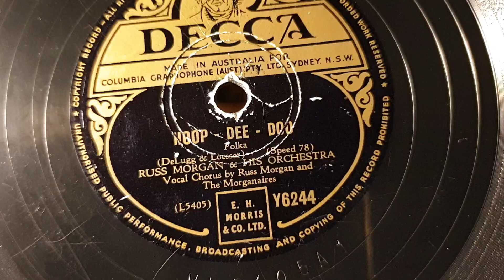Hoop-Dee-Doo. Russ Morgan and his Orchestra. Edison William and Mary Gramophone Phonograph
Using a 78rpm adapter and Meltrope Three soundbox.